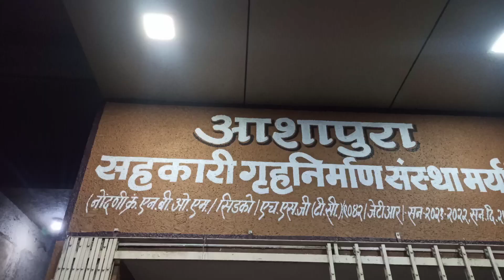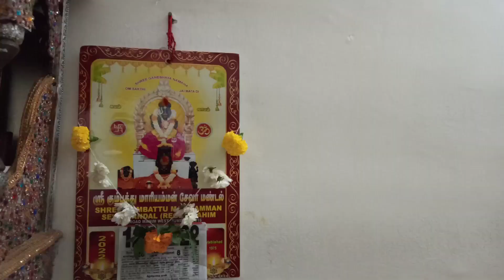🔥VLOG-6❤️PONGAL CELEBRATION🎉 || NIGHTOUT🍻 || WE ALL HAD WEAR LUNGI FOR FIRST TIME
😎I Hope you guyzz like and enjoy my gaming video and vlogs😎
Hey guys,
I'm prathamesh telange,you might know me as ZEUS BUNTY OFFICIAL.
Artist: Arijit Singh
Released: 2016
Song-chana mereya
Artist: Mike Leite
Song:summer vibes
Members:
1-Vignesh
2-Bipin
3-Sameer
4-Afridi
5-Jayesh
6-Nikhil
My In-game I'D BGMI: 乙乇U丂々BUNTY || 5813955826